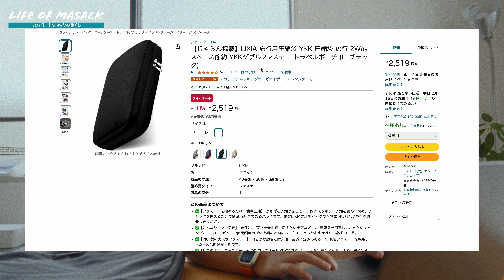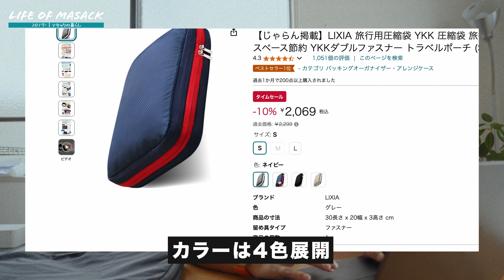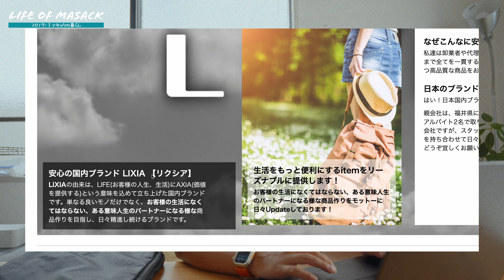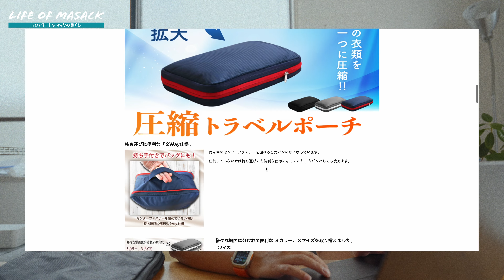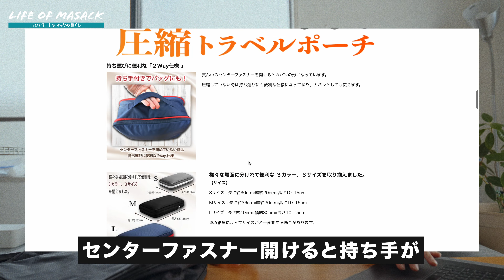【星4つ】Amazonベストセラー1位の衣類圧縮袋を正直にレビュー！【トラベルグッズ購入品紹介】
Amazonベストセラー第1位！星4つ以上！口コミ1000件以上！旅行に最強の衣類圧縮袋を購入したのでレビューするぞ！

■LIXIA 旅行用圧縮袋 ダブルファスナートラベルポーチ

目次
0:00 イガグリ坊主
1:18 結論！
1:48 最大の特徴
5:08 実際にやってみよう
8:01 圧縮するとこんな感じ
10:32 入れた状態のサイズ
11:28 スーツケースに入れてみる
12:02 気になる点は？
13:09 まとめ

◆自己紹介
・俳優・芸人として活動→芝居やカメラマンとして活動